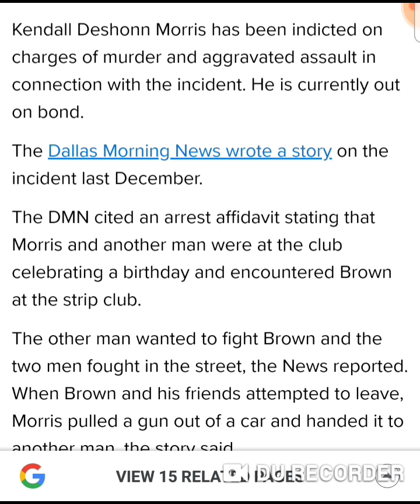Bunny, Joshua Brown and the hypocrisy/audacity of Black men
These negroes have lost the remaining shreds of their minds!

My livestream discussing why I don't think the Dallas PD was involved in Joshua Brown's murder